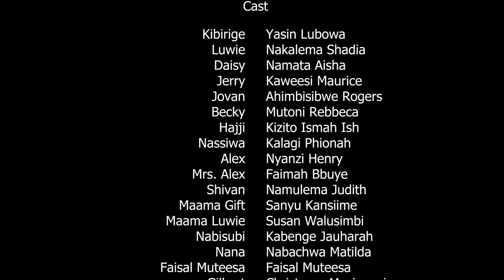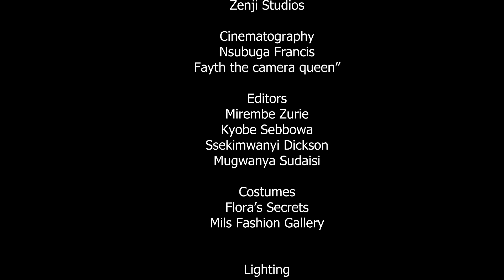Nsobedwa Epsode 165